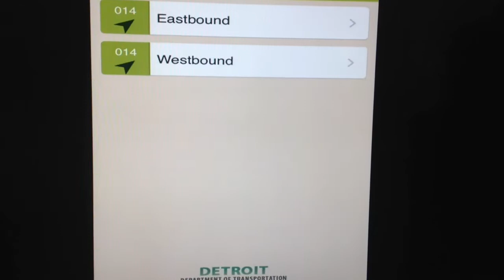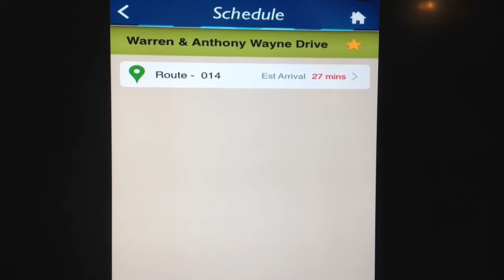Detroit Unveils New DDOT buses phone app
Mayor Mike Duggan unveils the first seven of 80 new buses destined for Detroit by Memorial Day. They&apos;ll each be equipped with seven surveillance cameras and a new smartphone application allows riders to plan trips in real time. Duggan says Detr